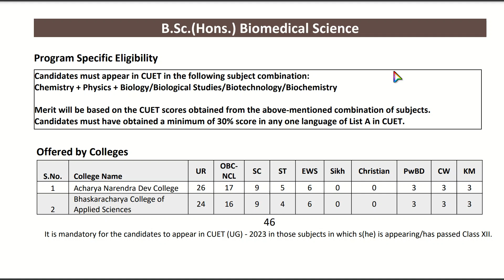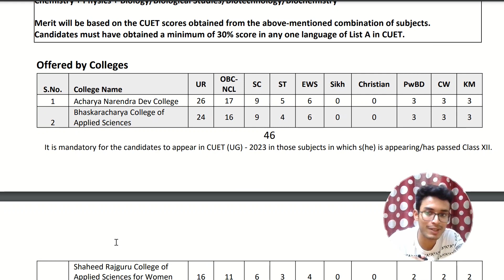Bsc Hons Biomedical Science Preference list Delhi University | Biomedical Science preference list DU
In this video, I will discuss the factors to consider when making a preference list for Bsc Hons. Biomedical Science in Delhi University. I will also share my own preference list, based on my research and experience.

Book now for personalized preference list
fill the form:

I hope this video helps you make your decision about which college to apply to for Bsc Hons Biomedical Science!

How to make a preference list for Biomedical Science Hons DU
CUET for Biomedical Science Hons DU
Biomedical Science Hons CUET 2023
Biomedical Science Hons admission procedure DU
Biomedical Science Hons course overview
Biomedical Science Hons career prospects
Biomedical Science Hons salary
Top Biomedical Science Hons colleges in India
Best Biomedical Science Hons colleges in Delhi
How to get into Biomedical Science Hons DU